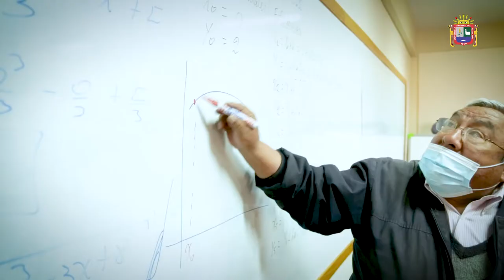¡Feliz Día Docente Universitario!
👨‍🏫👩‍🏫 Hoy queremos homenajear al docente universitario que inspira conocimiento y sabiduría en la formación profesional de calidad.